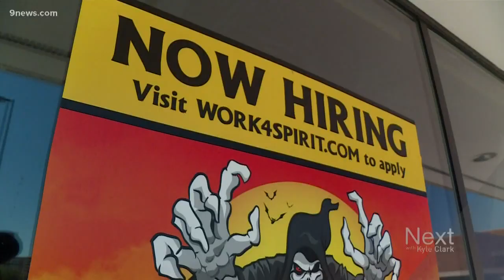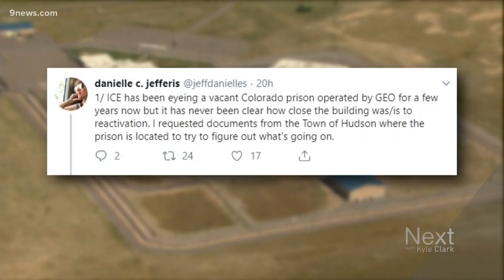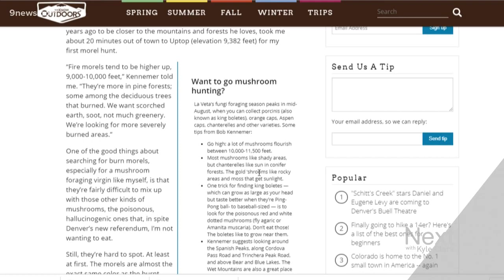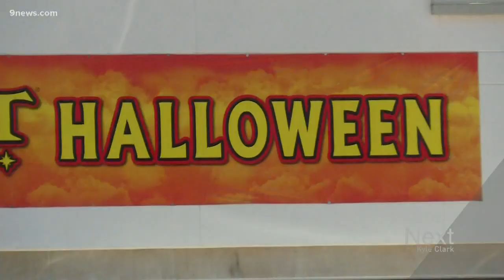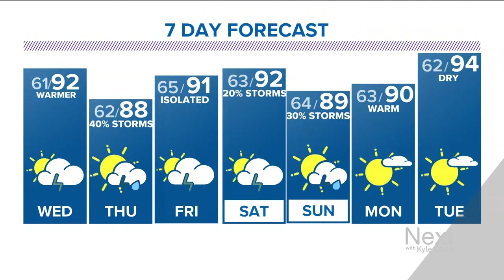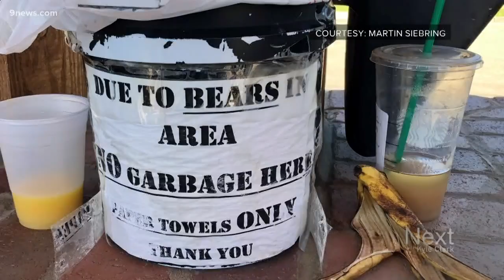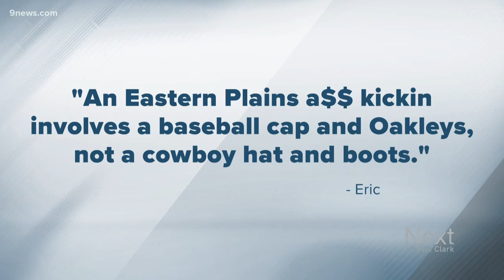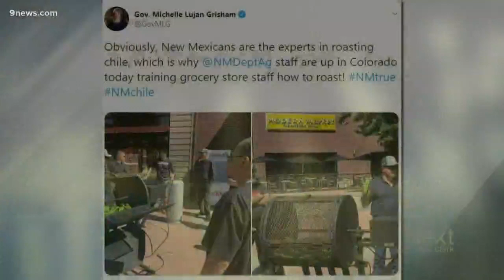Next with Kyle Clark full show (7/23/2019)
Watch the full Next with Kyle Clark show from Tuesday, July 23.

9NEWS (KUSA) is located in Denver, Colorado.